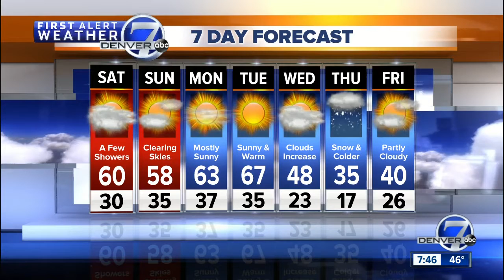Cooler, with a few showers Saturday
Katie LaSalle has your Saturday morning forecast- cooler and breezy, with showers likely Saturday PM